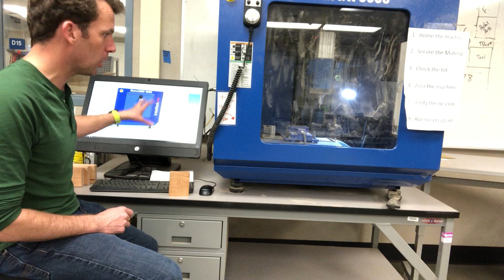How to run your NC code in the benchmill 6000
This video tells you how to start and run the Benchmill 6000 for your initial block project.